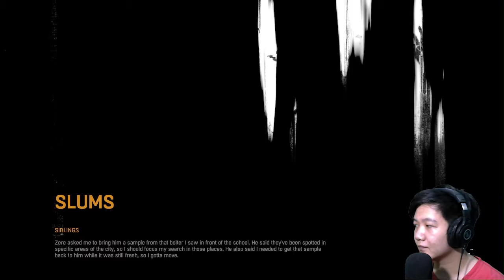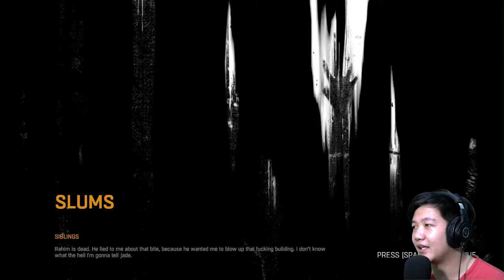JADI BUNUH TEMEN SENDIRI - Dying Light Indonesia - Part 7